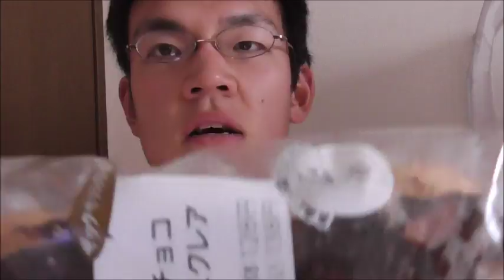FamilyMart チョコエクレアを食べてみた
FamilyMart　チョコエクレアを食べてみました。
私がコンビニと出会ったきっかけのエクレア、今回も！！